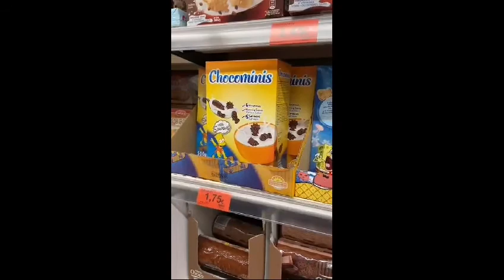¿ CÓMO ES TU COMPRA?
En este clip tratamos de realizar una reflexión de cómo son nuestros hábitos de compra habituales, demostrando de qué manera nuestro carrito de la compra esconde un consumo abusivo de plásticos. De este modo  sensibilizarnos con la necesidad de la reducción de su consumo y el reciclaje de los mismos.

COLEGIO "LA MILAGROSA" 3º ESO
Festival de Clipmetrajes de Manos Unidas